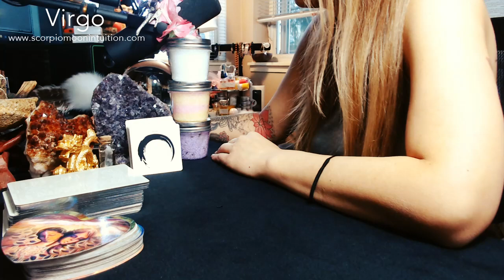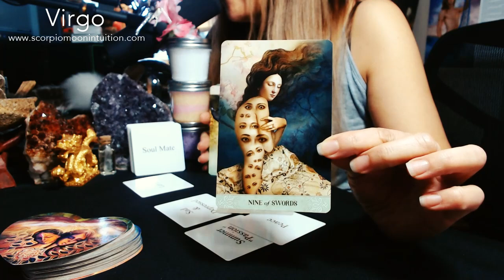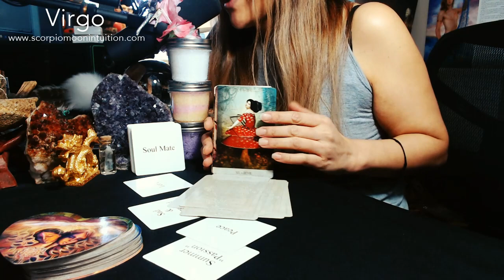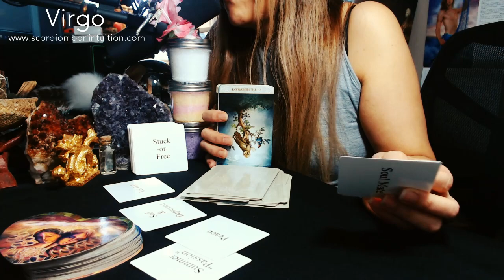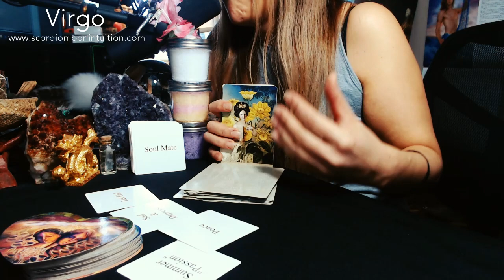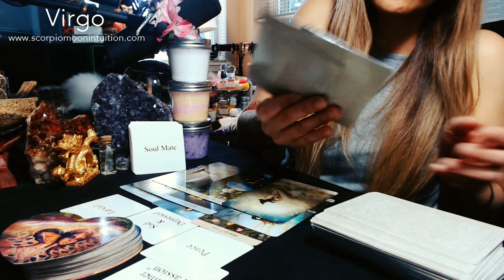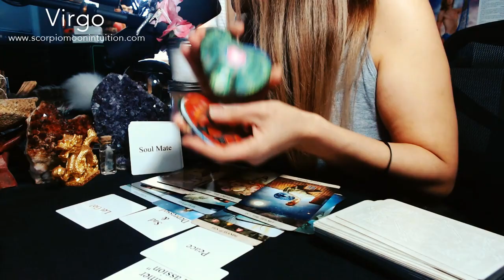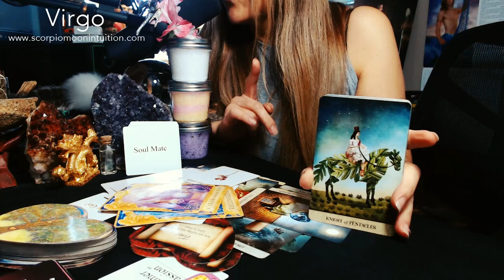Virgo💚Soulmate Sad & Depressed. They let go & made peace. Stayed for 1 year to fake it to make it😞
Virgo, today I see that a soulmate wants to make peace with you. I feel that you have been in a relationship with them for sometime but now, it is time to let go. They are sad and depressed that it had to happen this way but honestly, I am not feeling it. It feels more like PORTRAYAL. Maybe for the past year, this person wanted to see if having the relationship for another year would make a difference but clearly it has not. This person was staying for the wrong reasons. I was picking up on two energies. First, they got pregnant with another person. For some, they claimed that the baby was yours but it was not. Why? Because they were sleeping with you and someone else, in the "summer" months. Second, this person is either married to you or someone else and they are staying because of a home or material security or comfort surrounding the home. I am also getting another karmic interference and for some that person was interfering in your relationship with them. Whatever scenario you have, clearly there are no emotions attached, I mean NONE. I feel this is specific to a group of Virgos or cross watchers who is going through this energy. It was a hard reading to hear so just letting you know in advance. If you want to listen in on the full reading, you can head on to YouTube.